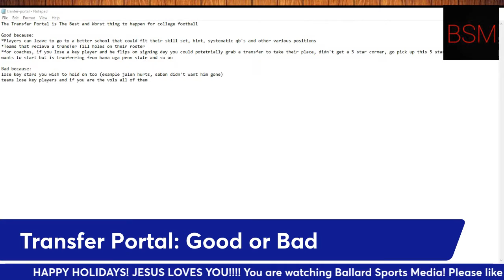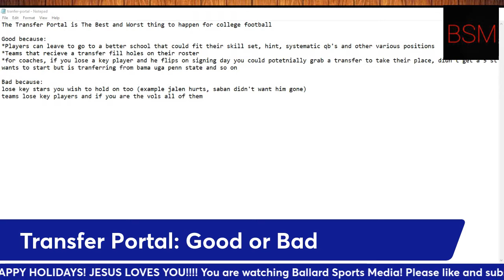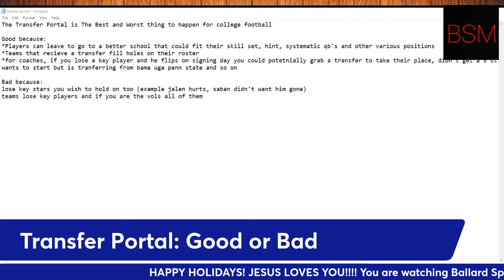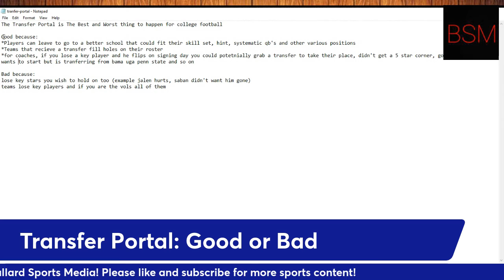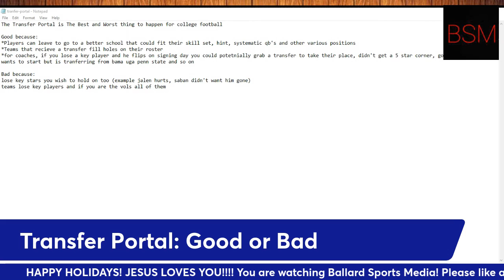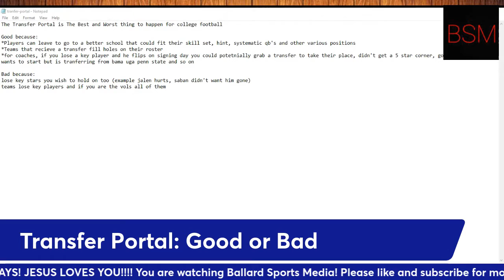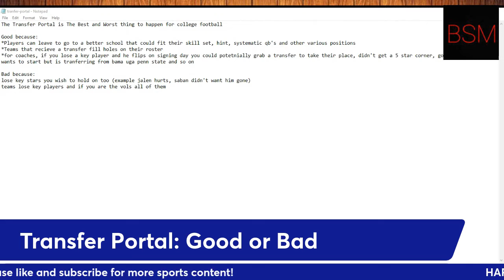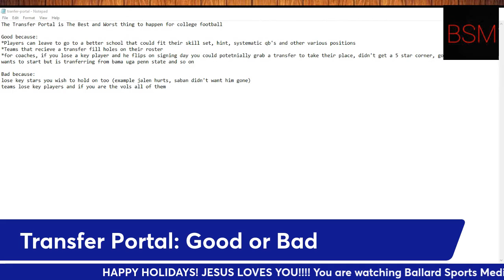The Transfer Portal Best and Worst Thing To Happen In College Football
You see it every year! Players get benched, then leave and fans get upset. But is it hurting the coaches more than it is helping the players? Talking about how the transfer portal might be the worst thing but also might be the best thing.